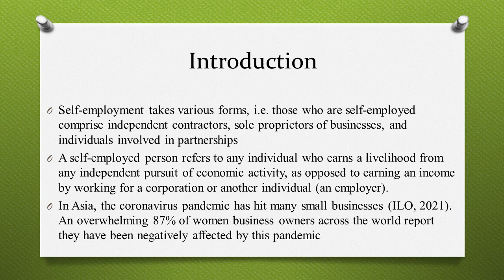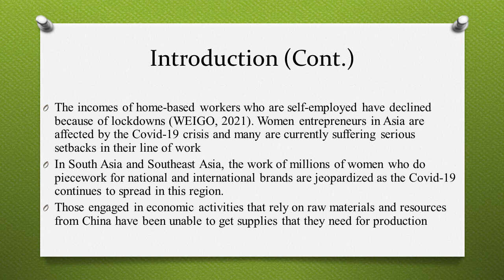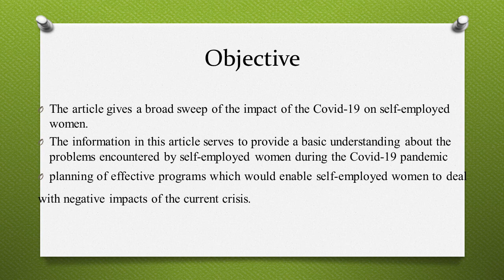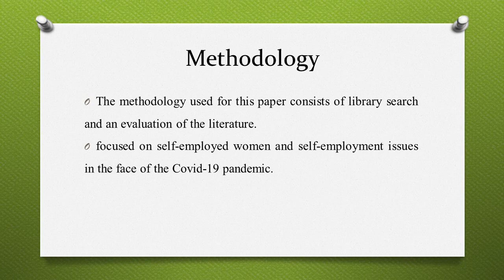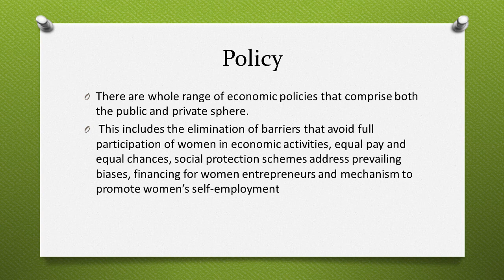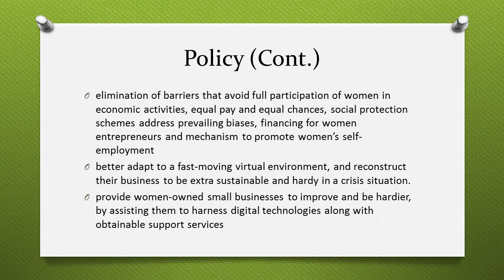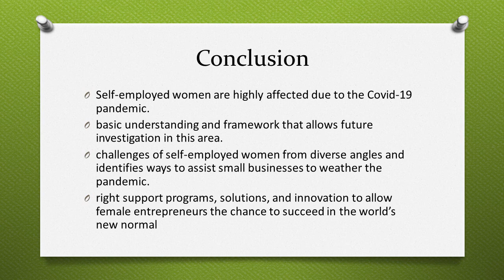ICEHTR2021 Cheong Jia Qi